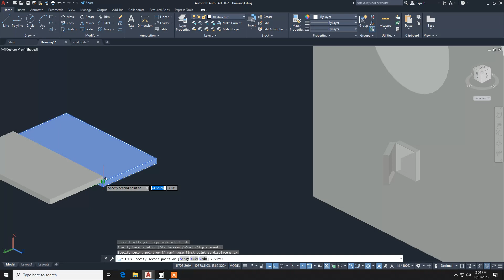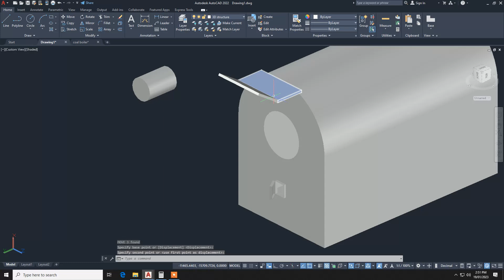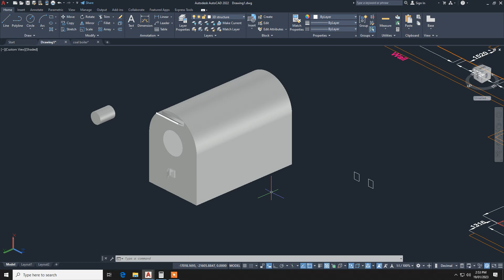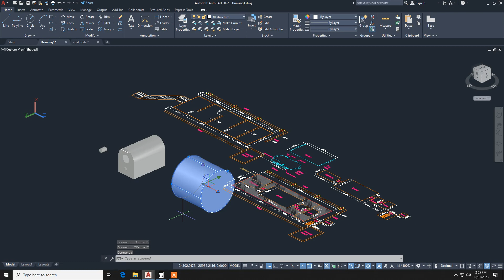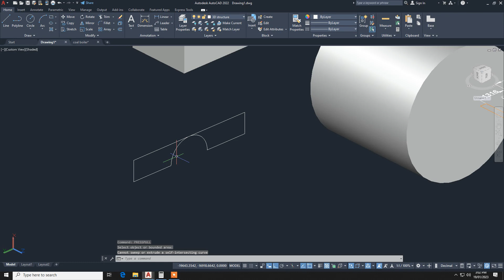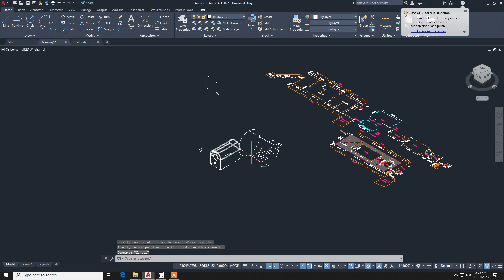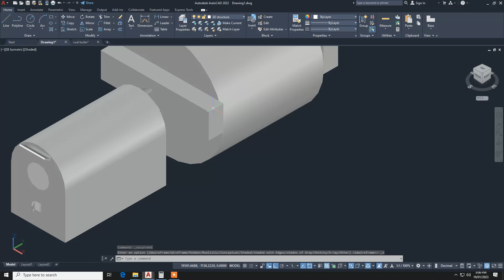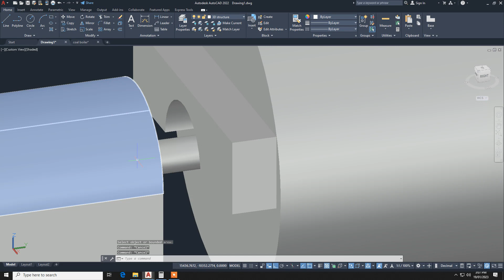autocad lt 2022 Guide to beginner.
Mr How Learning is CAD and engineering eLearning, content provider. We have CAD and engineering courses like AutoCAD, Fusion 360, Solidworks, Revit, Civil 3D and more. Apart from video courses, autocad lt 2022,